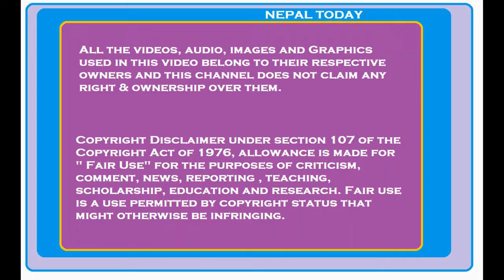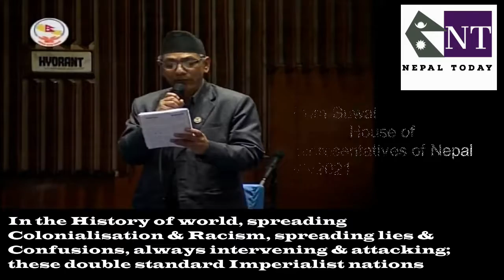Prem Suwal: Agenda for MCC ?? HQ of Aung San Suu Kyi's party was in USA & branch office in India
house of representatives nepal,
pratinidhi sabha nepal today,
prem suwal,
nemakipa,
nepal today,